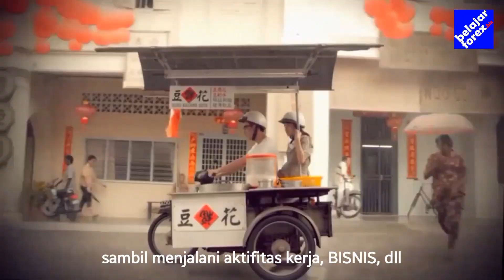Happy New Year 2017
Hidup adalah PROSES. Lahir, tumbuh & berkembang menjalani aktifitas kerja, BISNIS, kehidupan KELUARGA, dll. Pernah mengalami yang namanya pahit & manis. JATUH berdiri lagi, KALAH mencoba kembali & GAGAL bangkit lagi. Terus BERJALAN bahkan BERLARI, tapi kadang MUNDUR SEJENAK guna mengambil ancang-ancang lebih.

Tetap SABAR, OPTIMIS & BERPIKIR POSITIP sehingga semua menjadi bekal untuk kehidupan lebih baik. Terus berusaha, berdoa & selanjutnya menyerahkan semua kepada kehendakNya saja. Yang jelas tdk pernah ragu bahwa TUHAN itu BAIK!

PRAY & ACTION, believe that TOMORROW WILL BE BETTER!